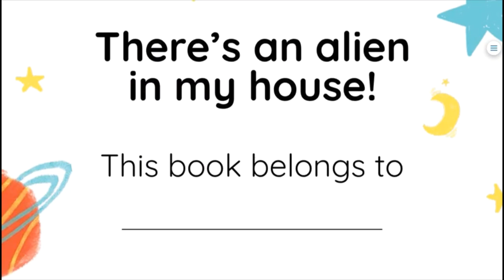There’s an alien in my house! read by Refiloe Moahloli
"What do you do when there’s an alien in your house? Fight a foe or find a friend?"

There’s an alien in my house! is a Book Dash book created in 2019 by Refiloe Moahloli, Suné Nadine and Natalie Pierre-Eugene. It was edited by Margot Bertelsman.

Book Dash is a not-for-profit publisher of open-licensed new, African storybooks. This book, along with all our books, can be read online for free at bookdash.org.